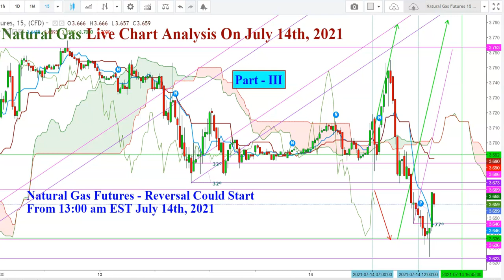Natural Gas - Live Chart Analysis on July 14th, 2021 Part III